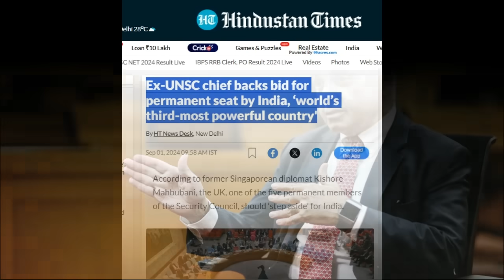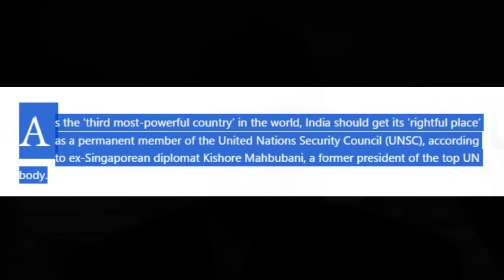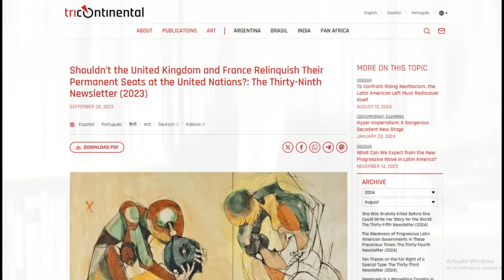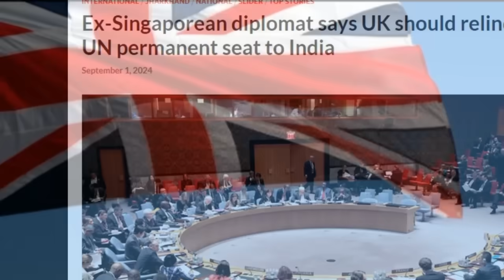ഇന്ത്യക്ക് വൻ സപ്പോർട്ടുമായി സിംഗപ്പൂർ!! ബ്രിട്ടനെ മാറ്റി ഇന്ത്യയെ സ്ഥിരാഗമാക്കണം! India UNSC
ഇന്ത്യക്ക് വൻ സപ്പോർട്ടുമായി സിംഗംപ്പൂർ!! ബ്രിട്ടനെ മാറ്റി ഇന്ത്യയെ സ്ഥിരാഗമാക്കണം! India UNSC